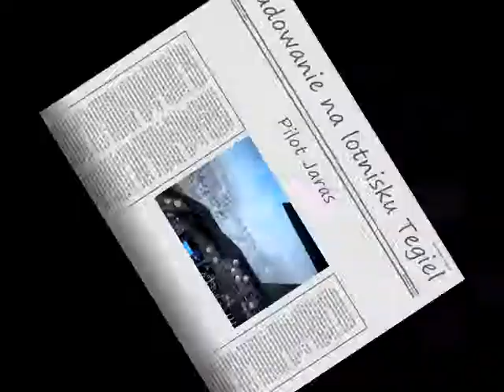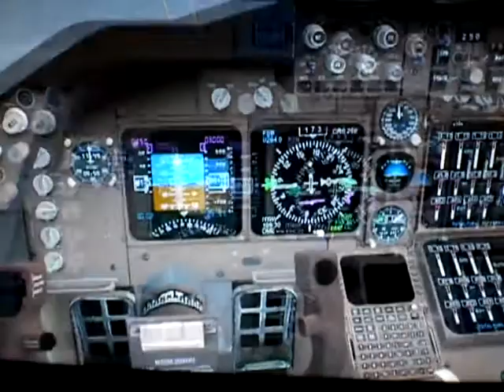Tegel 747 - 400